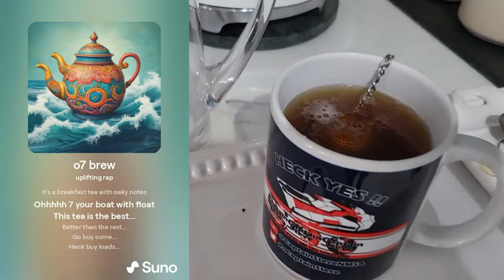Cup Of Tea With Captain Steve's Own Brew - Perfect English Breakfast Tea 🍵